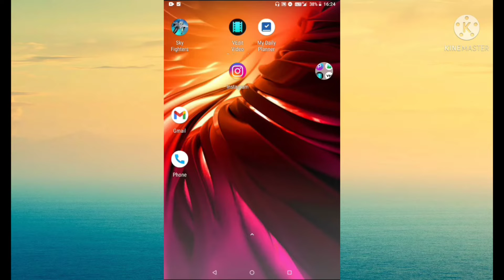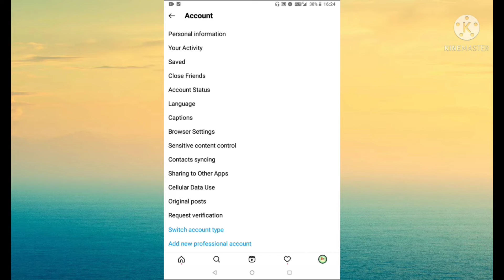instagram par Language kaise change kare// Instagram par kisi bhi language me bat kaise kare //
Hello Friends

दोस्तों आज की इस video में मैं आप लोगों को बताने वाली हूं कि instagram par Language kaise change kare अगर आप भी जानना चाहते हैं तो हमारा ये video जरूर देखें अगर video आपको पसंद आता है तो like करें और अपने दोस्तों को भी Share करें और हमारे Rani techshop channel को subscribe करना ना भूलें ।